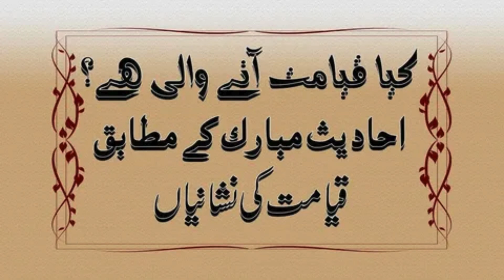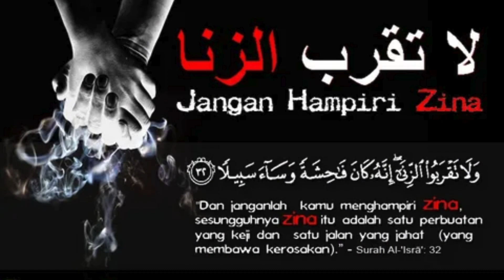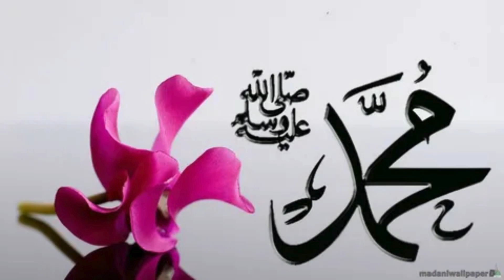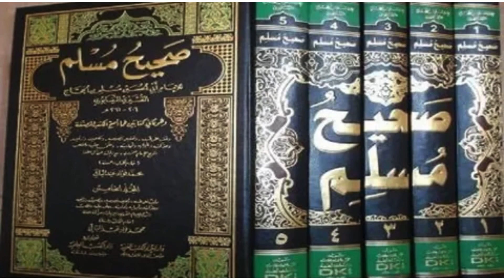Sub Sa Barie Qayamat Ki Nishani " Qayamat Ki Nishaniyan " || Qayamat Kitne Qareeb Shocking Waqiyat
Qayamat Ki 7 Bari Nishaniyan

Welcome to "Shocking Waqiat" - Illuminating Islamic Narratives That Resonate! 🌟📖

Embark on a riveting journey with our channel, "Shocking Waqiat," where we unravel the most intriguing and impactful Islamic stories, Waqia, and Qisa that will leave you awe-inspired and spiritually enriched.

🔥 Explore the Unseen:
Dive deep into the extraordinary narratives that challenge perceptions and illuminate the hidden gems within Islamic history. "Shocking Waqiat" is your gateway to uncovering the remarkable and often surprising events that have shaped the Islamic world.

🌌 Beyond the Ordinary:
Discover the profound teachings of Islam through stories that go beyond the ordinary. Our channel seeks to captivate your heart and mind with narratives that highlight the essence of love, faith, and divine wisdom.

📜 Channel Features:

Waqia Wonders: Unveil the shocking events that have left an indelible mark on Islamic history.

Qisa Revelations: Immerse yourself in the mesmerizing stories that echo through time.

Quranic Insights: Delve into the divine verses of the Quran for guidance and reflection.

Muslimah Moments: Nourish your soul with content crafted for the modern Muslim woman.
Deen Disclosures: Explore the intricacies of Islamic teachings and practices.

🤝 Join a Global Community:
Connect with a diverse community of seekers, engage in discussions, and share in the wonder of Islamic wisdom. "Shocking Waqiat" is more than a channel; it's a space where hearts are stirred, minds are enlightened, and souls find resonance in the richness of Islam.

and embark on a transformative journey where the extraordinary tales of Islam come to life. Let's delve into the shocking revelations and stories that echo through time. ShockingWaqiat IslamicStories WaqiaWisdom QisaJourney MuslimLife AllahLove QuranicGuidance DeenDiscovery